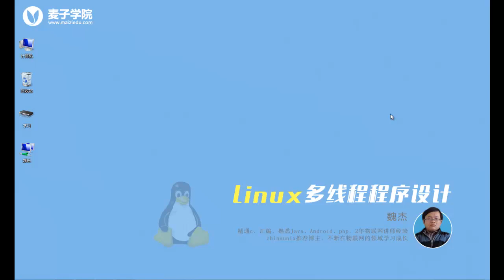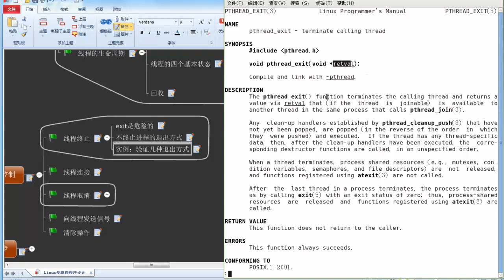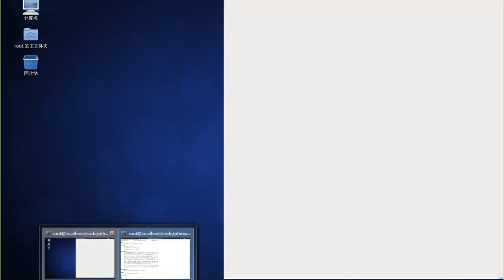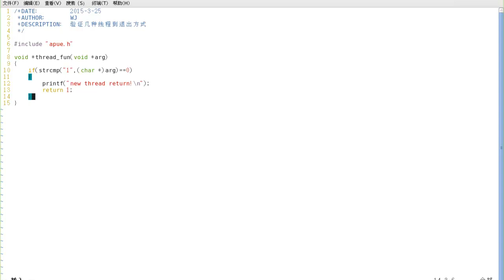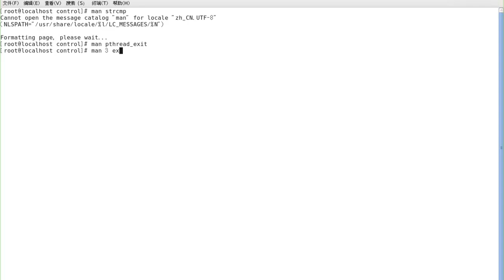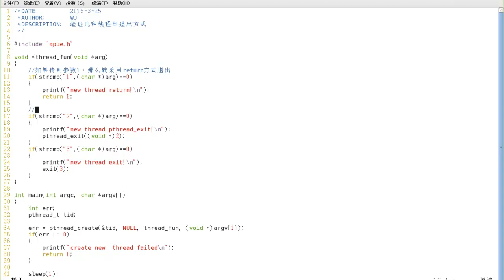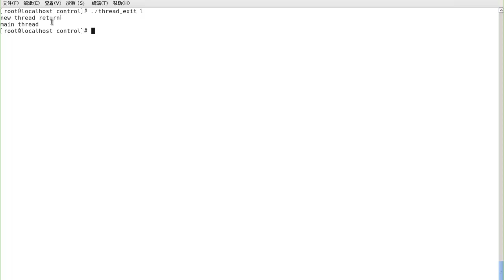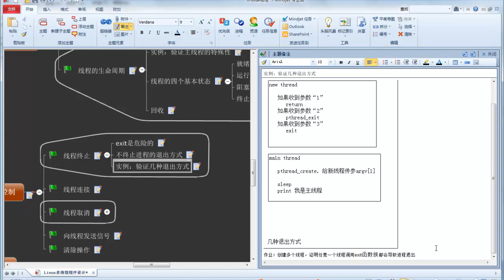Linux多线程编程7 线程退出